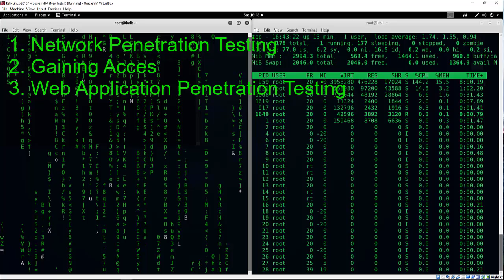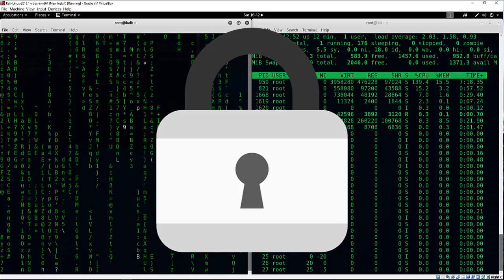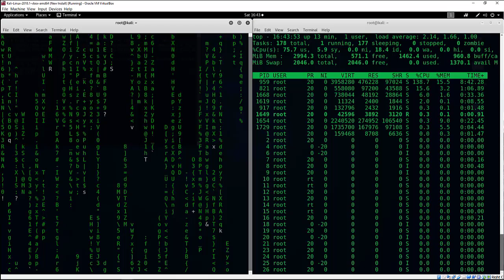Ethical hacking beginner to advanced in 5 hours (introductory)